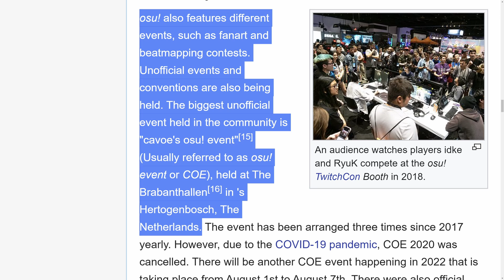The Osu Wikipedia Page Is Amazing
Meme video about the osu wikipedia page. It's ok I guess but felt like making fun of it.